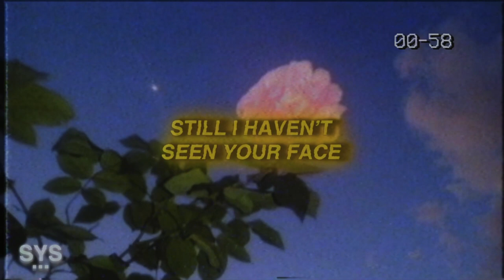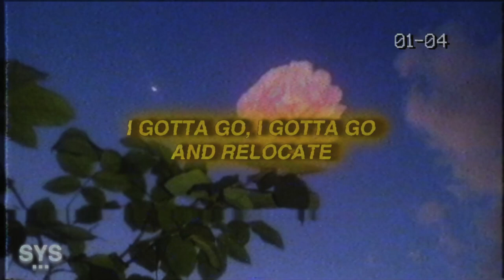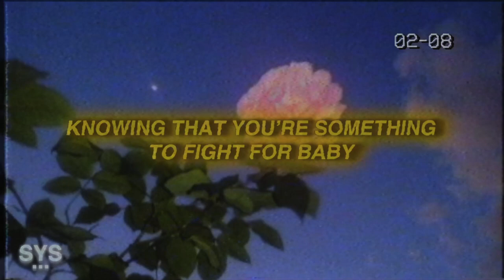Weston Estate - Sixty (Lyrics)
Weston Estate - Sixty (Lyrics) is a fire alternative song. A huge fan of Marco Luka and all he's doing, so always been vibing with Weston Estate. Enjoy!

0:00 - Intro
0:24 - Chorus
0:50 - My Favourite Part
1:56 - Song Recommendation

Lyrics for: SIxty Weston Estrate Lyrics

[Verse 1]
She got them pretty eyes, type to make you wonder
Pretty lies, don’t know why I showed her my
Cheap disguise isn’t holding over
I fantasize bout a life that’s older
What’s up with ya girl you been quiet
You live in my mind uninvited
All the lies that you said kept me silent
Now I’m tryna get through but you’re hiding

[Chorus]
I'm just tryna see where you are
I just wanna see where your mind’s been lately
All the times we spent in the dark
Knowing that you’re something to fight for baby

[Verse 2]
Talk to me like you didn’t want me back then
I don’t wanna know how you been if it's for your friends, yeah
You like walkin' in circles, I like them different shapes, yeah
It’s been a couple days
Still I haven’t seen your face
I should’ve known, I should’ve known this wasn’t safe
I gotta go, I gotta go and relocate
These highs and lows, these highs and lows they come in phases
I need some more, I need some more communication

[Pre-Chorus]
Is it the way you’re feeling
What do you think about at night?
We live for different reasons
Are you afraid to even try?
Hit me hard, release your soul
Free my mind of words untold
Know you’re scared of what’s unknown
I’m still tryna keep you close